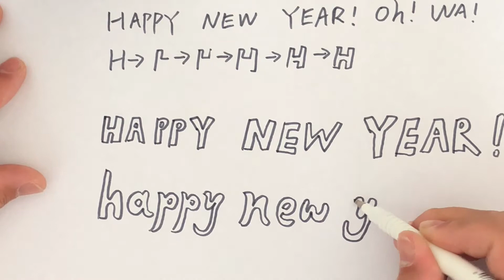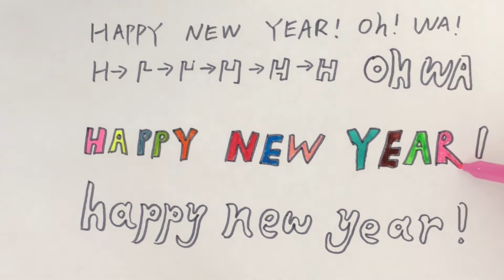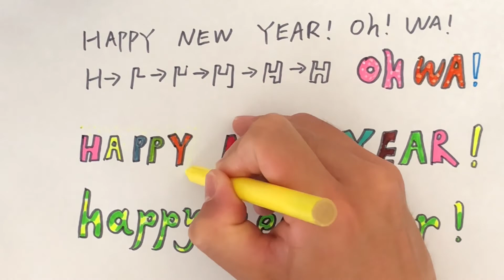How to draw bubble letters "happy new year" outline font the easiest way 2021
How to draw bubble letters-- " happy new year" (outline font)
The easiest way to draw "happy new year" in outline font
How to write "happy new year" in outline font
How to draw "happy new year" in hollow font

Hi everyone, we are "TJ fun drawing," we are providing art projects and ideas for kids to learn, explore and practice. We will learn and practice how to do simple drawing and coloring step by step through the easiest way during each day. We hope everyone can have fun in the drawing. Today, we are going to learn How to draw " happy new year" in hollow font together, step by step. Let's begin!

Our other drawing videos you can watch:
2. How to draw a fire truck | How to draw a fire engine |How to draw a fire fighting truck
6. How to draw a Unicorn | Use pop-sticks to make a Christmas triangle frame picture of a unicorn
10. How to make an amazing Flipbook-- the ballet dancer | The most miracle flipbook you have ever seen!

how to draw drawing # drawing and colouring # simple drawing how to draw bubble letters how to write bubble letters

visual arts
colouring letters
outline font
bubble letters
word art